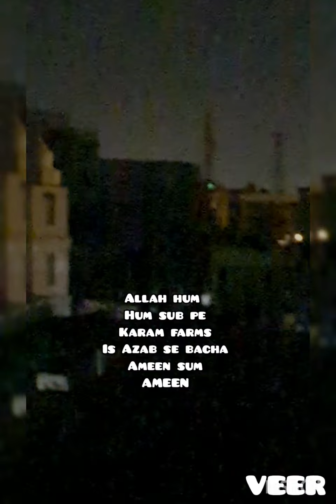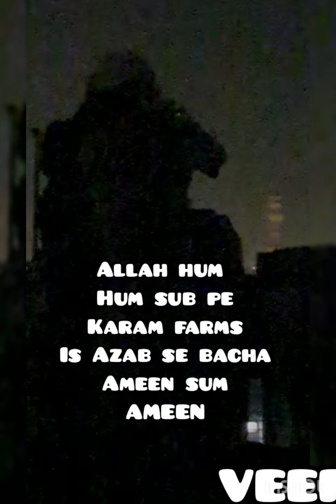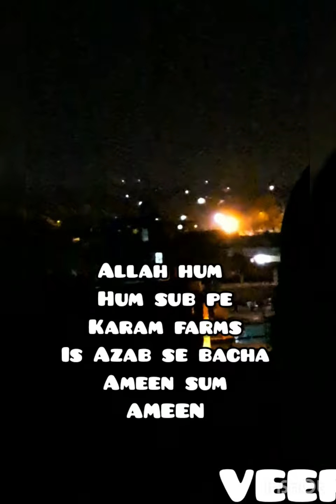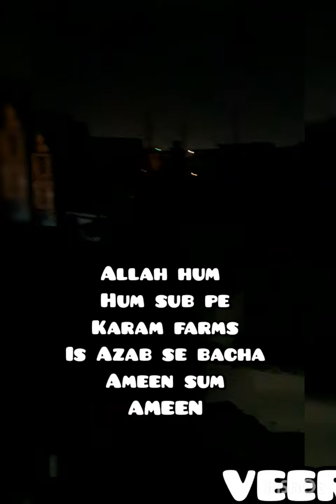Pakistan main Raat 10:00 PM kay bad ghar ki chat se Azanain di gae | Corana se darna nahi larna hai